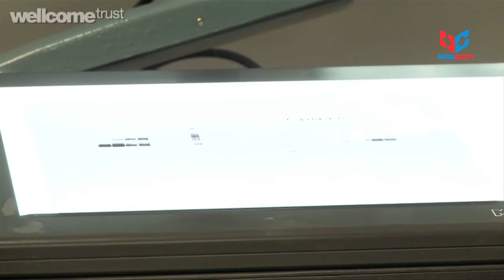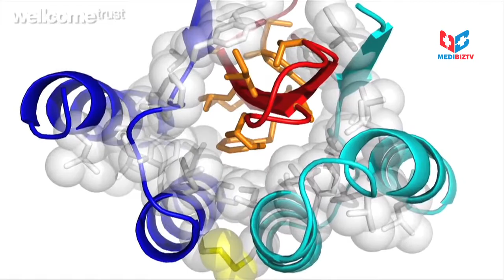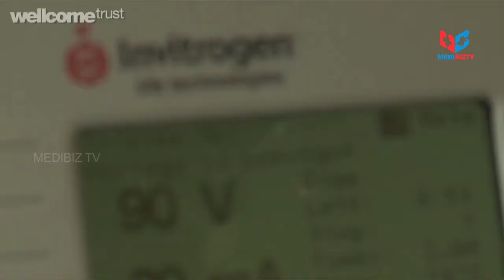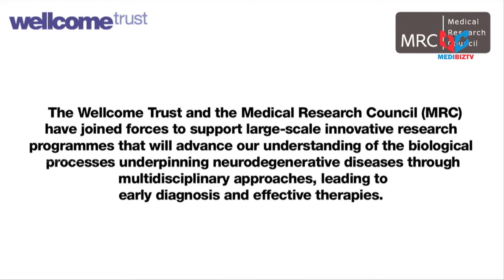Being Well [Episode 19]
Program that strives to create consciousness and awareness in the world and wants to make a positive and meaningful contribution to humanity. It has 4 segments which includes healthy talks, healthy cooking, yoga and ailments